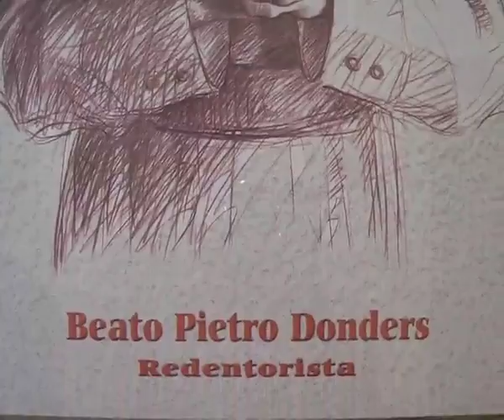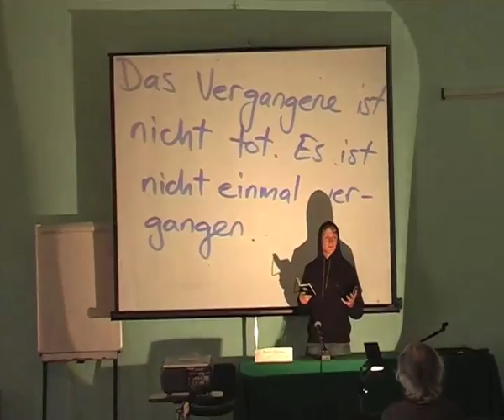Mystery Ties in Cortona by Philip and Ruben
A mysterious story taken place during the interdisziplinary Cortona Week organized by ETH Zürich